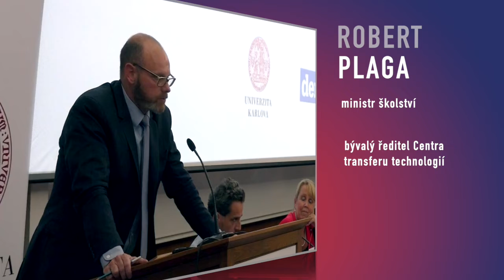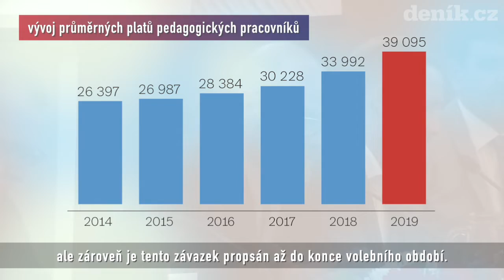Česko! A jak dál? | Vzdělávání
Tématem Vzdělávání v České republice se zástupci Univerzity Karlovy, ministr školství Robert Plaga a odborníci z řady dalších institucí zabývali na šesté veřejné diskuzi, která se uskutečnila 1. října 2019 v Praze v rámci projektu Česko! A jak dál?.